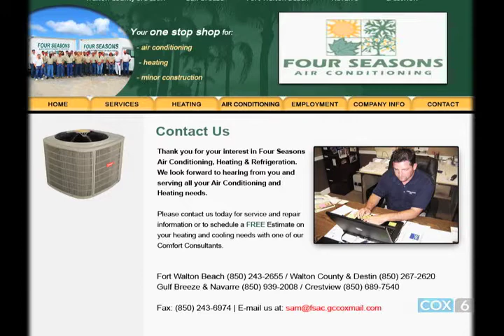FWB Business Forum 9 July 2013 Part 1